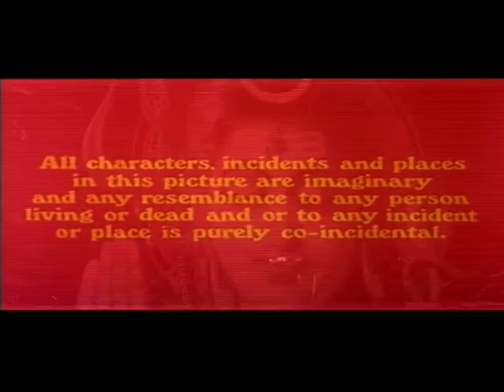Jockey Films (1997, India)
From “Loha”.